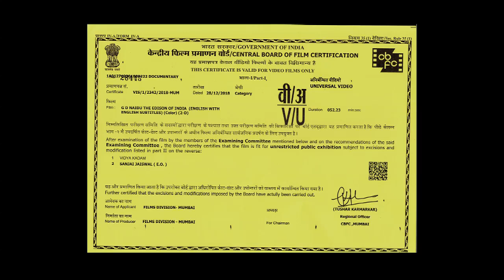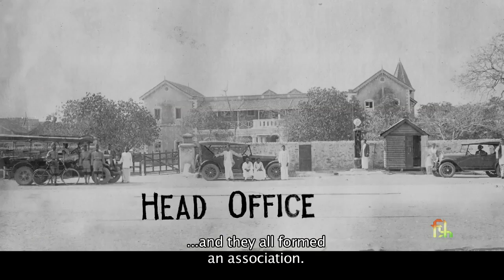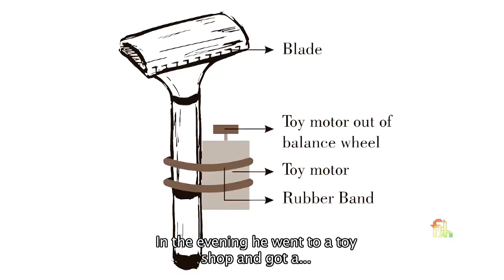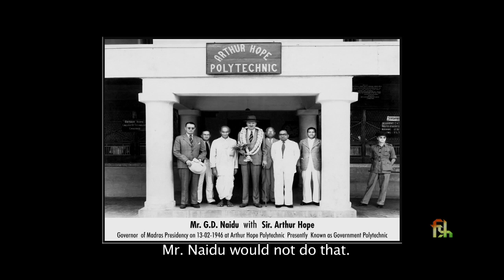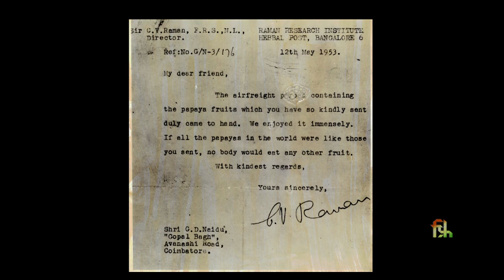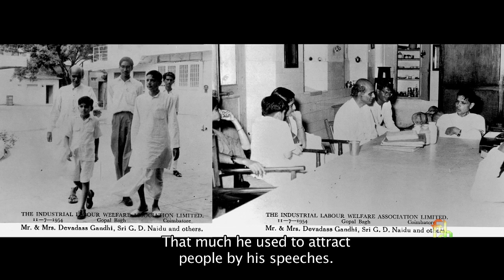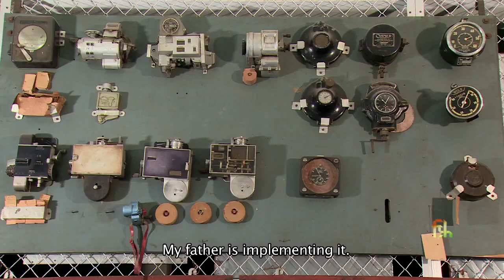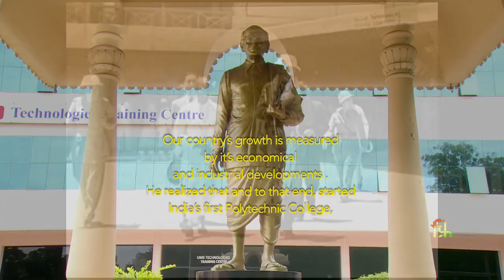G D Naidu: The Edison of India